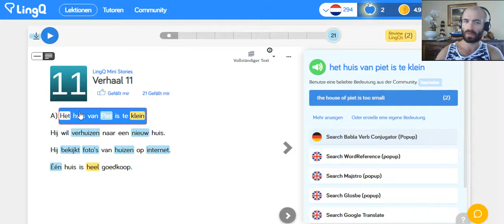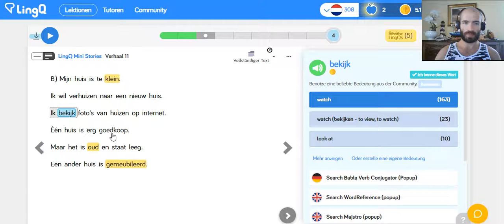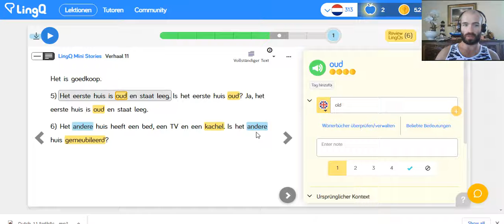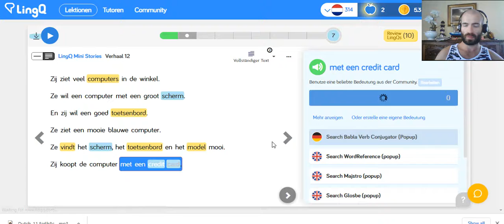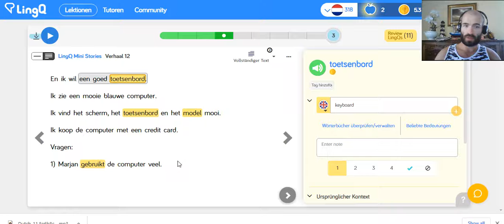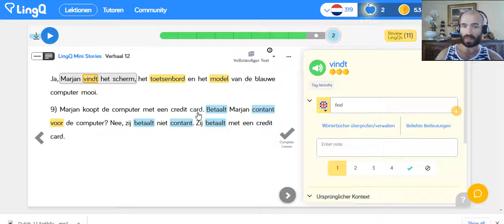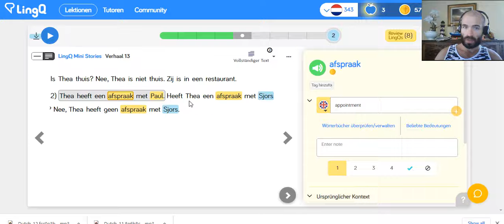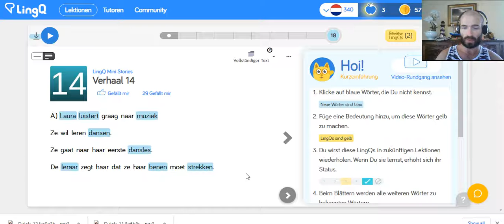30 Day Dutch Challenge (Day 4)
I'm doing a 30 day Dutch learning challenge in September. Simply for fun and as an experiment. I'll try to make it interesting and useful, for all language learners out there.